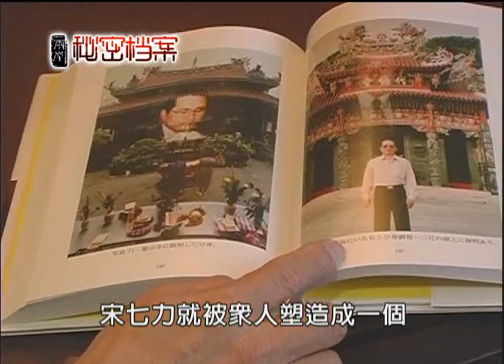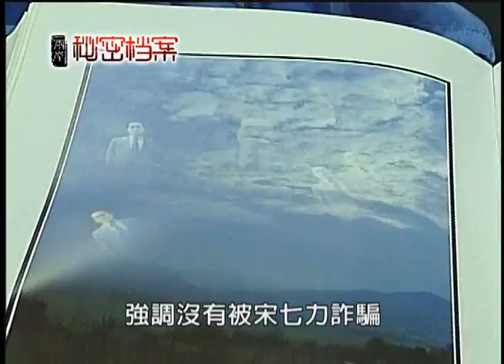兩岸秘密檔案-大師的較量3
90年代，臺灣出現"宋七力"熱，曾經有數萬虔誠的信徒，連知名的政治人物謝長廷，都是其中一員，宋七力號稱自己有分身，一張發光的分身照片，就能賣出數萬元新臺幣。可是，1996年，時任臺北市議員的璩美鳳，踢爆宋七力 ，揭露他靠著欺騙手段斂財。宋七力是如何走下神壇 ？他的結局又是如何？兩岸秘密檔案， 為您解密。